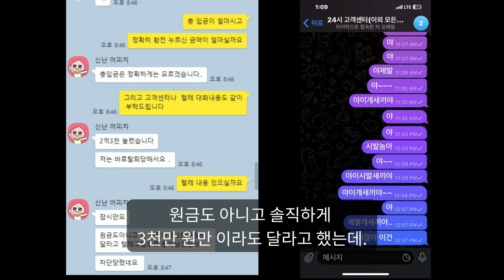바카라 용왕 2억3천 또 먹튀 적당히좀 하자